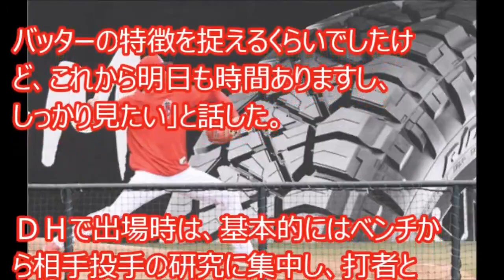【大谷翔平 エンゼルス】試合結果速報 延長の末敗戦 明日先発登板 活躍期待！…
１１回裏　エンゼルスが二死満塁のチャンスを作るが…
１２回表にヒット、二塁打、ヒットの３本の安打で２失点
あす登板「投手目線」でツインズ　強力打線を研究…

大谷翔平の５号ホームランに米記者が思わず放った言葉にファン一同感動！○○にも米記者唖然！
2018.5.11 大谷翔平 5番・DHスタメン！打席全球 エンゼルス vs ツインズ Los Angeles Angels Shohei Ohtani
🔴5/11 大谷翔平、特大５号ホームラン＆弾丸２塁打！大歓声でスタジアムが揺れる映像！（現地ファン映像まとめ）【スカッとＧＪ】 Shohei Ohtani  ANGEL STADIUM
5月11日 大谷翔平 試合後インタビュー＆全打席ハイライト エンゼルス×ツインズ
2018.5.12 大谷翔平 4番・DHスタメン！打席全球 エンゼルス vs ツインズ Los Angeles Angels Shohei Ohtani
大谷翔平 ホームラン 5回目 5/10/2018- Shohei Otani Home Run – Angels vs Twins | C Highlights
5月11日 大谷翔平 タイムリーツーベースヒット！ エンゼルス×ツインズ
エンゼルス大谷翔平 遂に張本勲氏が…スタジオで放った"ある言葉"に一同驚愕！二刀流が魅せたメジャーでの異次元の活躍に…ツインズ戦 shohei ohtani
【MLB】エンゼルス大谷翔平4番のバッティングに敵地解説が辛口コメントした結果→とんでもない展開に一同絶句「打てると証明し...」マジかよこれwww
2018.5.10 大谷翔平 代打出場！8回全球 ロッキーズ vs エンゼルス Los Angeles Angels Shohei Ohtani
🔴【打撃練習】大谷翔平の３階席150M特大弾に現地ファンも震撼｢ワオ～ オ～マイッ ゴッド｣ｗｗ 【スカッとＧＪ】Shohei Ohtani vs Colorado Rockies
【韓国の反応】綺麗な流し打ち！大谷翔平、4番DHで先発で活躍！MLB強打者の証明…エンゼルス×ツインズ戦
エンゼルス大谷翔平がメジャーの洗礼の前に降参寸前か？エンゼルスベンチで行われるある儀式が大谷を餌食に…【ツインズ戦4番DHで4打数1安打】shohei ohtani
2018.5.7 大谷翔平 先発登板！投球全球 マリナーズ vs エンゼルス Los Angeles Angels Shohei Ohtani
🔴5/12 大谷翔平４番ＤＨで４打数１安打！大歓声でスタジアムが揺れる映像！（現地ファン映像まとめ） 【スカッとＧＪ】 Shohei Ohtani ANGEL STADIUM
海外衝撃!大谷翔平ツ戦まさかの技あり一打に米記者脱帽!『この活躍こそが、大谷だよ』第3打席で見せた流し打ちを海外が称賛！
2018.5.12 大谷翔平 4番・DHスタメン！打席全球 エンゼルス vs ツインズ Los Angeles Angels Shohei Ohtani
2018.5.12 エンゼルス大谷が4番DHで見事な流し打ちのヒットを打ってスタンドが湧く動画！
5月11日 大谷翔平 タイムリーツーベースヒット！ エンゼルス×ツインズ
大谷翔平の二刀流に海外の反応がヤバイ！エンゼルスファンのみならず５号ホームランに賞賛
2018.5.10 大谷翔平 代打出場！8回全球 ロッキーズ vs エンゼルス Los Angeles Angels Shohei Ohtani
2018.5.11 大谷翔平 5番・DHスタメン！打席全球 エンゼルス vs ツインズ Los Angeles Angels Shohei Ohtani
2018.5.7 大谷翔平 先発登板！投球全球 マリナーズ vs エンゼルス Los Angeles Angels Shohei Ohtani
二刀流が放った異次元の打撃を称賛！ツインズ戦 shohei ohtani
5月11日 大谷翔平 試合後インタビュー＆全打席ハイライト エンゼルス×ツインズ
エンゼルス大谷翔平 元日ハム同僚が驚愕！メジャー活躍の裏に隠された"ある出来事"とは…二刀流がみせる徹底ぶり…shohei ohtani
エンゼルス大谷翔平 メジャー通算2452安打！トリイ・ハンターが大称賛！異次元の打撃がオールスター選手を唸らせる！ツインズ戦 shohei htani
エンゼルス大谷翔平をMLB記者に衝撃の批評発表！ジェフ・パッサン「騒ぐほどの実績かい？」【ロッキーズ戦で代打1安打・フリーバッティングで150m弾】shohei ohtani
エンゼルス大谷翔平 トレーニング中に米メディアが驚愕した“ある発言”とは…メジャーを震撼させている凄さの秘密【mayu】
エンゼルス大谷翔平のある一言にOBが唸る!?一同絶賛の”〇〇”に大注目!!!マジかよこれ...